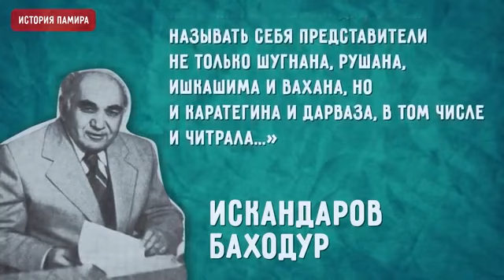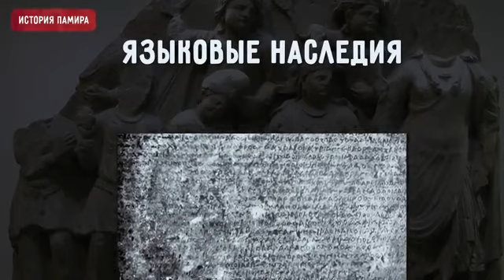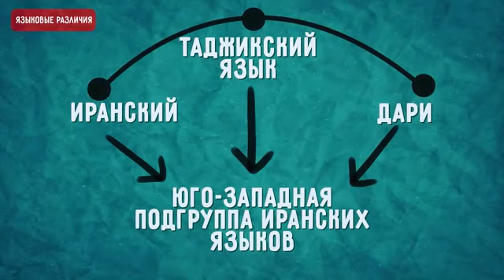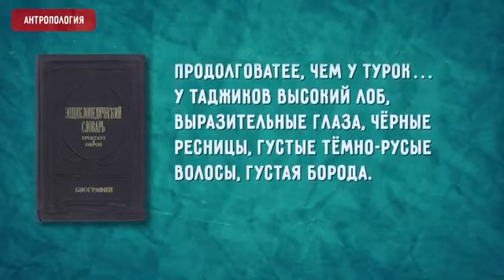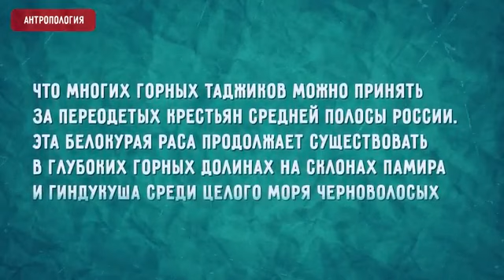КТО ТАКИЕ ПАМИРЦЫ ...... КОРОТКО О ПАМИРЦАМ